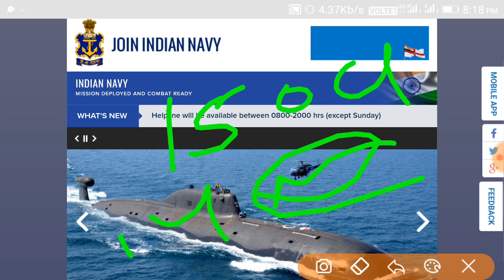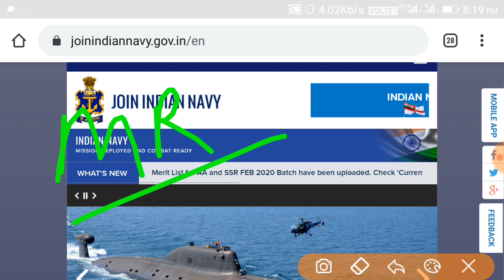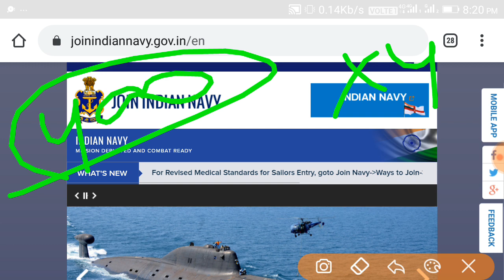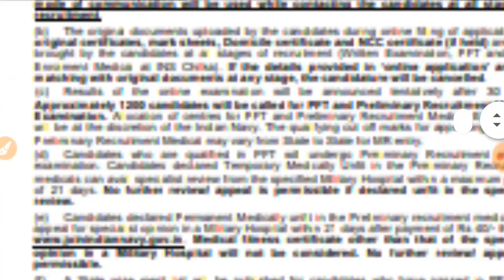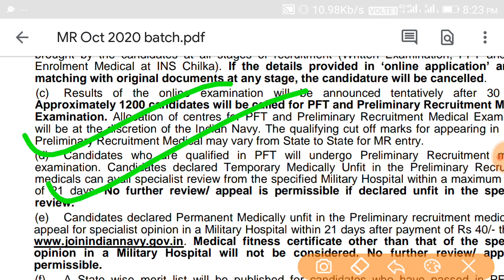NAVY MR RESULT 2020,NAVY MR EXCEPTED CUT OFF 2020,NAVY MR ONLINE EXAM RESULT 2020,MR RESULT 10/2020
जय हिंद दोस्तों आप सभी का स्वागत है!

*⃣*⃣PHYSICS SPEICAL *⃣*⃣
+++ENGLISH MEDIUM

THANKS

➡️ Rakesh

*⃣*⃣PHYSICS SPEICAL *⃣*⃣
 By Dk  sir ( ENGLISH Medium)

Dear
Any help and queries join  group